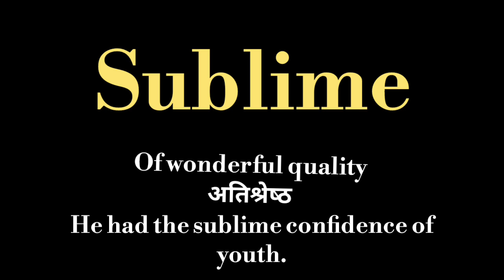Sublime meaning l meaning of Sublime l sublime ka matlab Hindi mein kya hota hai l vocabulary